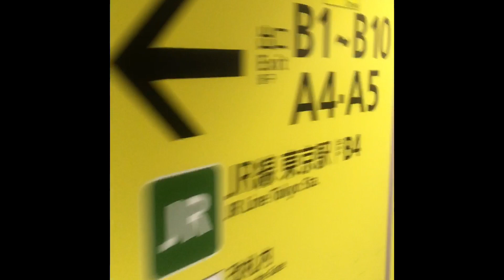【ぶらり立ち食いそば】千代田区大手町 連絡通路に突如現れる立ち食いそば かき揚げそば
東京駅永楽ビル商業テナントはiiyo そのビルの下から連絡通路を行くと突如現れる立ち食いそば屋さんでかき揚げそばをいただきました